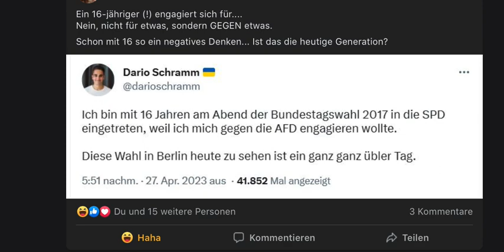Ein 16-jähriger (!) engagiert sich für....Nein, nicht für etwas, sondern GEGEN etwas. AfD statt SPD?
Ein 16-jähriger (!) engagiert sich für. Nein, nicht für etwas, sondern GEGEN etwas.
Schon mit 16 so ein negatives Denken... Ist das die heutige Generation? Quelle: Facebook